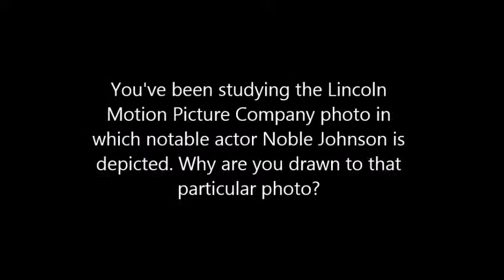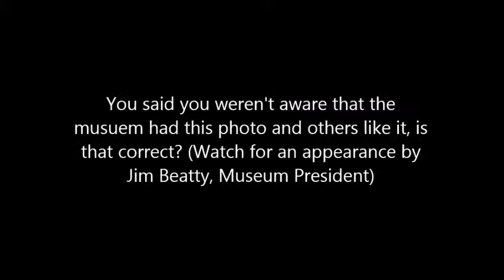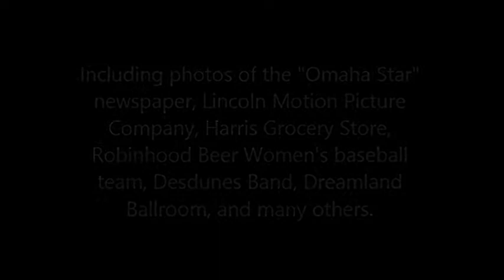Loren Blake Interview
An interview with Loren Blake, a University of Nebraska at Omaha black history major, about the "Photo Exhibit to Feature Past, Present and Future of the Museum," at the W. Dale Clark Library in Omaha, Neb.